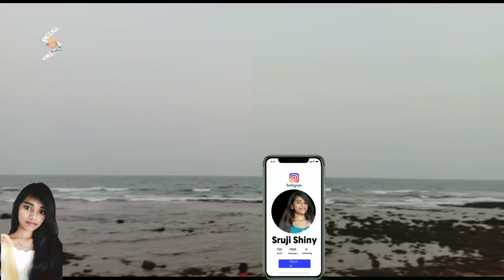Must visit beautiful beach in vizag | Rushi konda beach vizag | beach vlog| tourism place in vizag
I hope you all doing good.
Today my video is Rushi konda beach in vizag.
Watch my full video and don't skip the video.

If you find this video very helpful to you give big like to my video.
If you know who needs to know this video then share my video.
Give your valuable feedback on comment box.
Your every like.. comment..share..helps me a lot.

Keep supporting me.